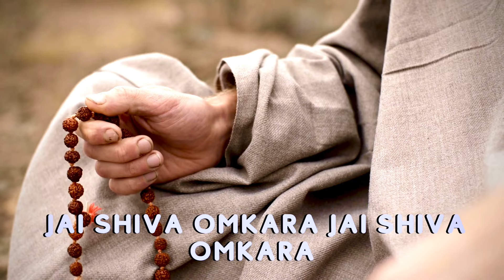Hey Mahadeva | Lounge Mix | Official Lyrical Video | Latest Shiva Songs 2023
Sharing This Peaceful & Meditative Chill Lounge Mix Lord Shiva Song ❤️ 🙏
Need Your Love & Blessings 🕉 🔱

Hindi Krishna Bhajans  -

Other Lord Shiva Songs -

🎵 Full Song Available On All Audio Platforms -

🎧 Audio Credits -

Singer | Music | Lyrics :- Sundeep Gosswami
Music Production | Mix | Master :- Sundeep Gosswami

🎥 Video Credits -

All Copyright Reserved To Original Video Content Owners !
Made For Religious Purpose Only !

Booking For Shows | Live Recording | Music Composition | Music Production | Live Events | Music Videos